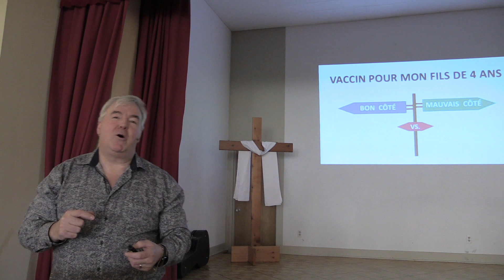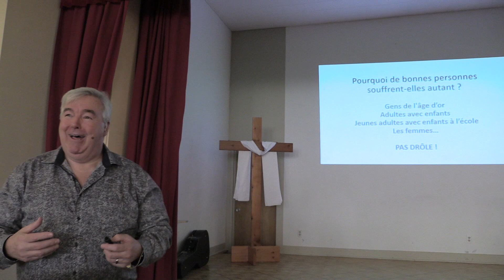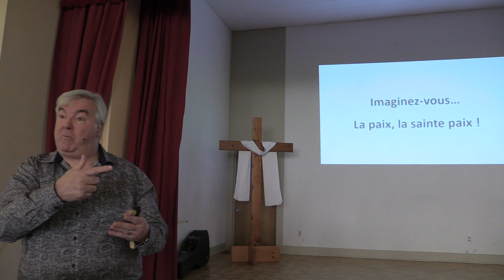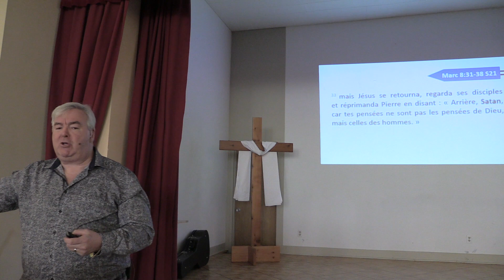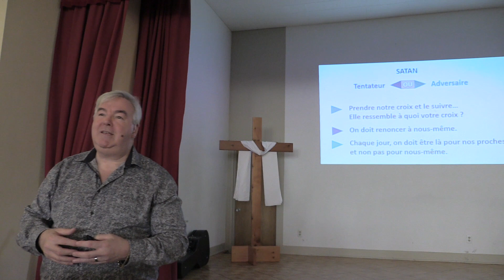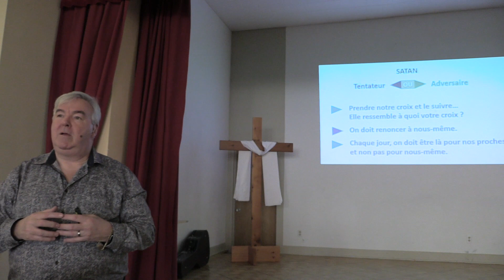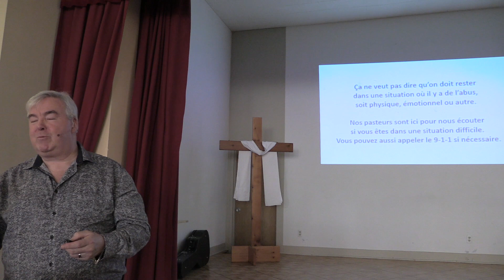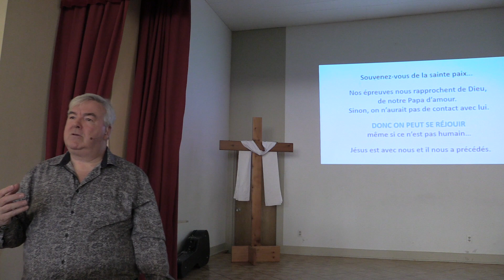La souffrance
La souffrance, par Jean Leprohon